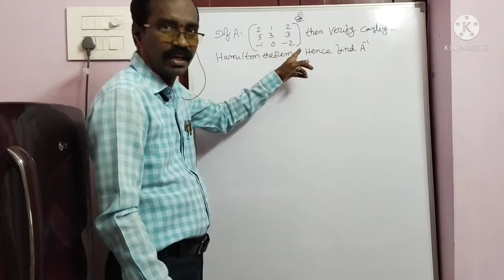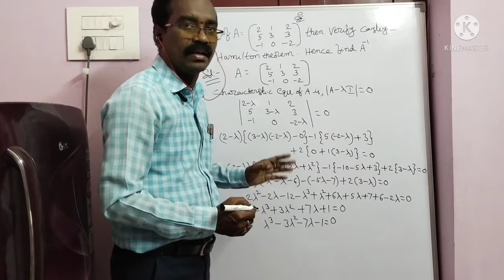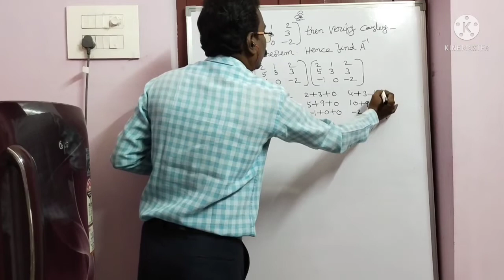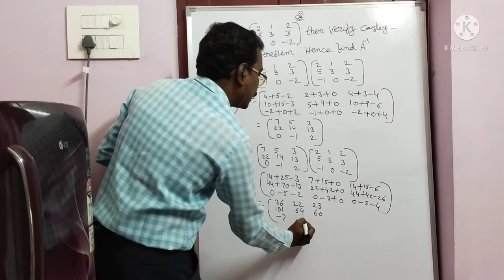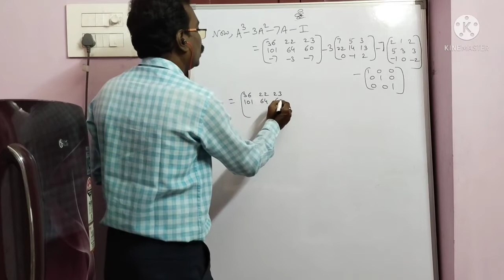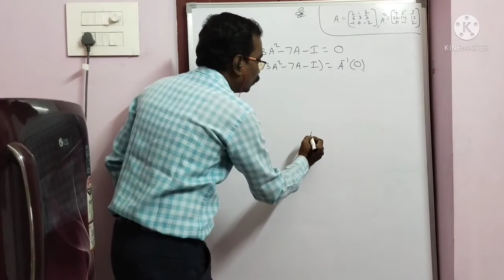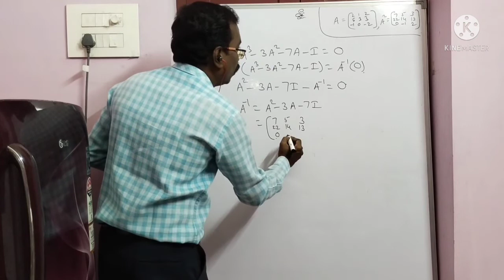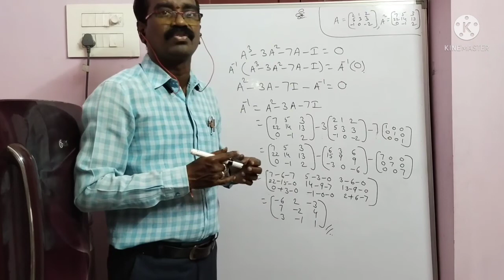problem on verify Cayley - Hamilton theorem and hence find inverse || Matrix | Linear algebra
Detailed explanation in telugu || RK MATHS ACADEMY

Cayley - Hamilton theorem video link is given below :-